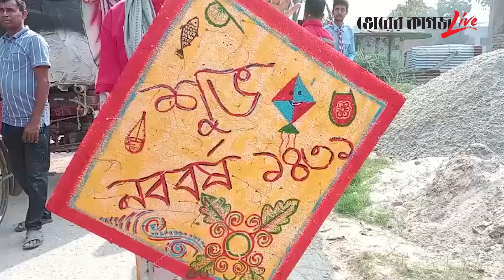মাগুরার মহম্মদপুর উপজেলা প্রশাসনের আয়োজনে ১লা বৈশাখ অনুষ্ঠিত! | Mohammadpur | Magura | Bhorer Kagoj